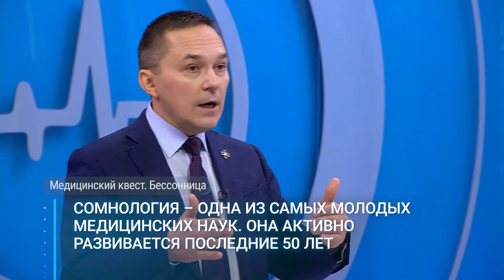Бессонница. Медицинский квест